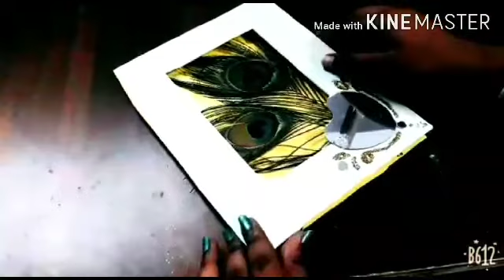Peacock Feather Photo Frame